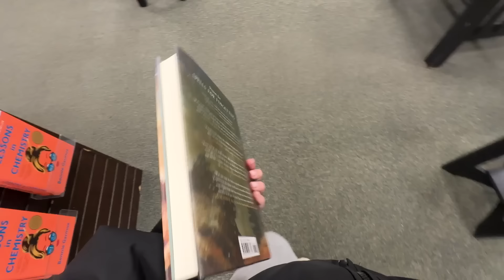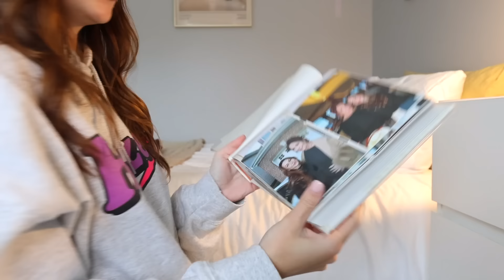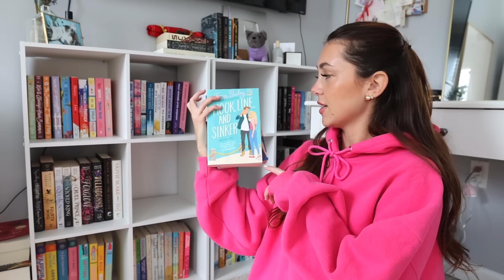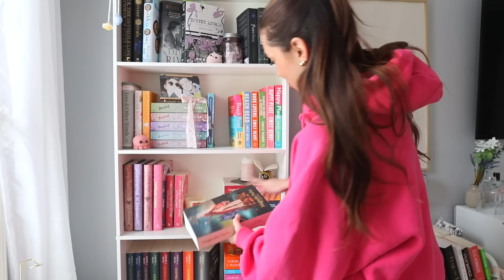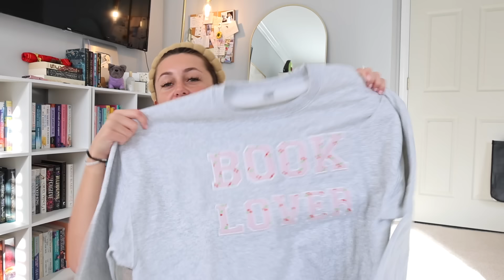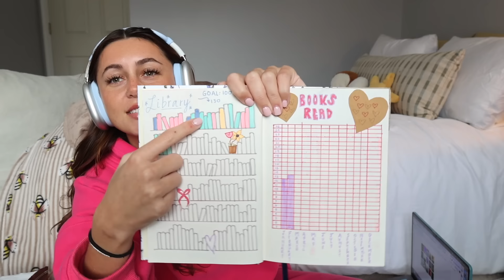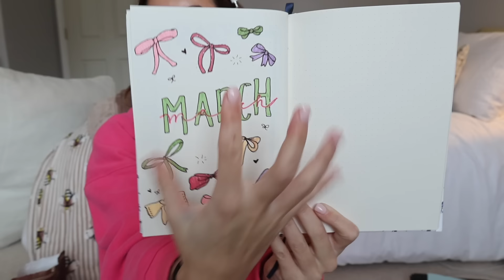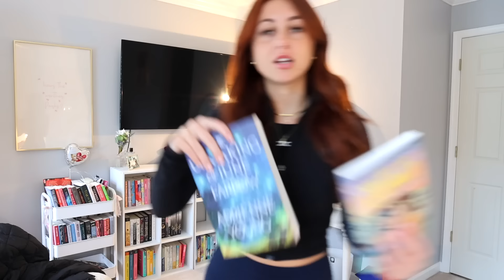let's do book stuff together (again)📚 book shopping, reading journal, organizing bookshelves + more